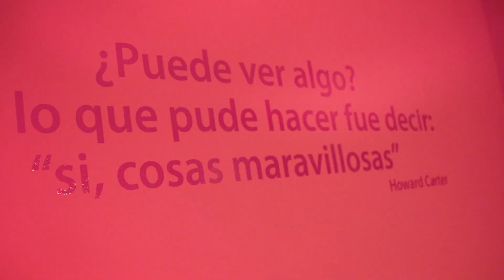Exposición "Tesoros de Egipto" en Mallorca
Se acerca uno de los momentos más esperados del año para Sophia... el viernes inauguramos la exposición "Tesoros de Egipto" en Mallorca.

Una exposición didáctica que durante mucho tiempo  y en diferentes etapas hemos preparado los Voluntarios de Sophia con mucho cariño y dedicación y que a partir del viernes 14 de octubre  y hasta el 7 de Enero se podrá disfrutar en el Centro de Historia y Cultura Militar de Palma, situado en la C/ Sant Miquel 69, bis.

Si vives en Mallorca no dejes de visitarla, te gustará.